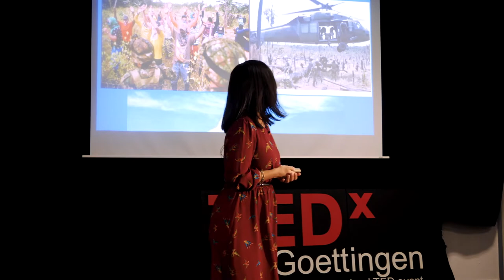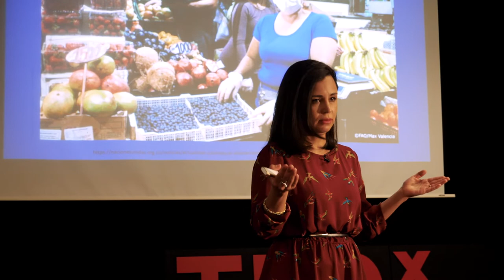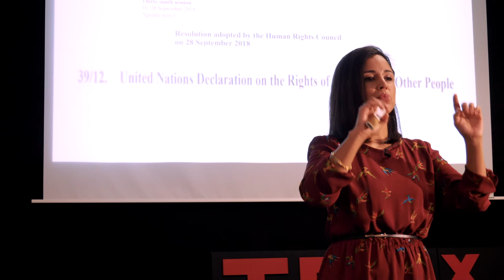Saving the Global South with my Fairtrade Avocado? | Natalia Ruiz Morato | TEDxUniGoettingen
Natalia Ruiz Morato is a Humboldt postdoctoral researcher at the University of Göttingen. During her work in Colombia, she engaged with ethnic communities and small farmers and understood that these are the key factors for biodiversity and its protection of them in the Amazon area. To ensure their access to rural justice it is essential to reduce violent conflict and the rampant loss of biodiversity.
In the fight for climate justice, how does the affluent north engage with the global south to protect the small farmers?
And why is it so important for peasants to have access to justice to help them to install sustainable development now? Natalia Ruiz Morato is a Humboldt postdoctoral researcher at the University of Göttingen. During her work in Colombia she engaged with ethnic communities and small farmers, and understood that these are the key factors for biodiversity and the protection of them in the Amazon area. To ensure their access to rural justice it is essential to reduce violent conflict and the rampant loss of biodiversity.
And why is it so important for peasants to have acess to justice to help them to install sustainable development now? This talk was given at a TEDx event using the TED conference format but independently organized by a local community.